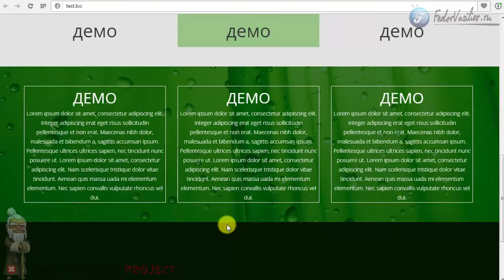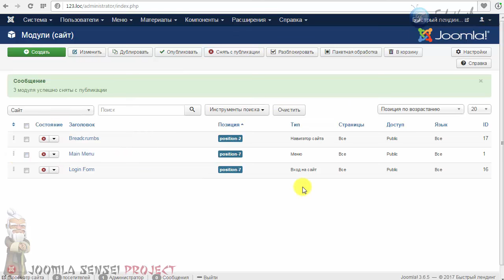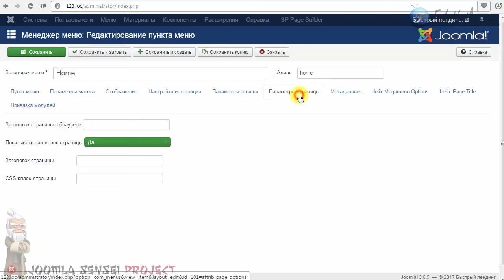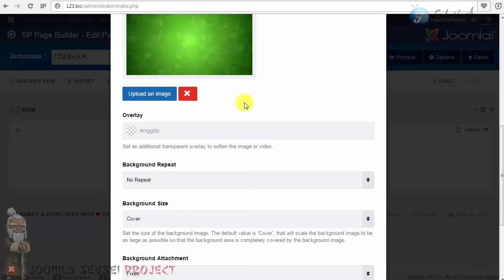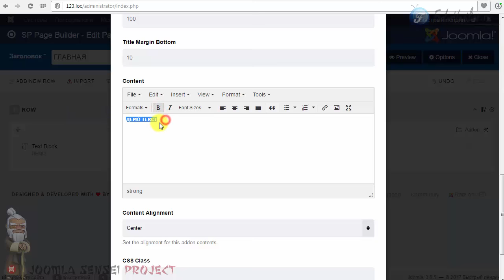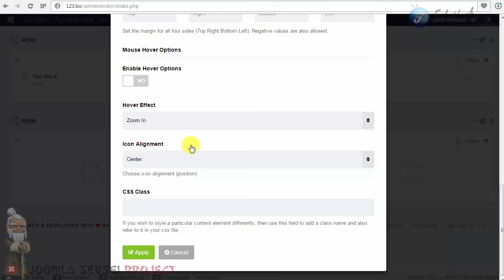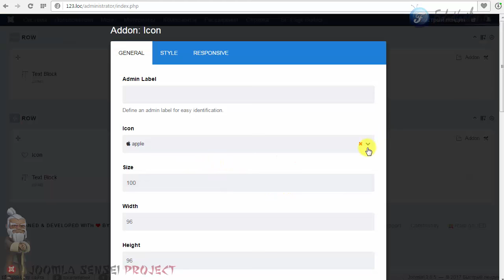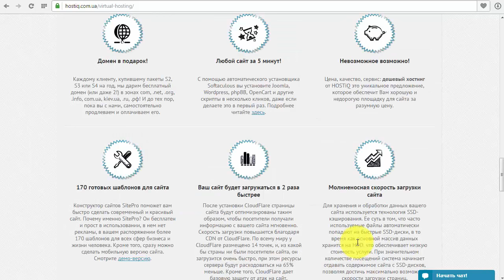106.Быстрый Landing Page за 60 минут на Joomla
В этой серии уроков я хочу показать как можно абсолютно бесплатно сделать не плохой лендинг пейдж на joomla использую популярный компонент и шаблон. Делать будем быстро экономя время.